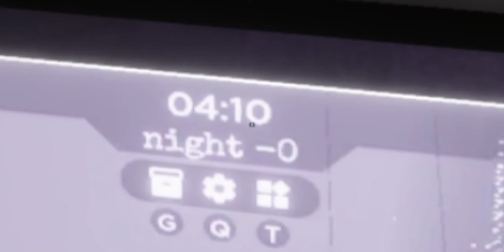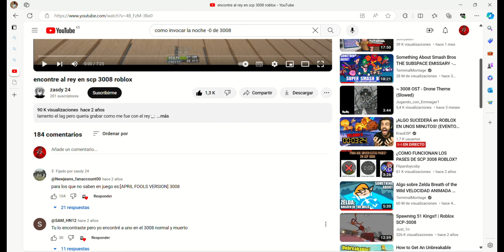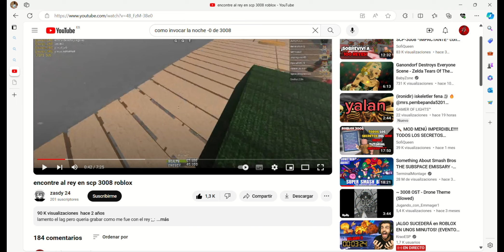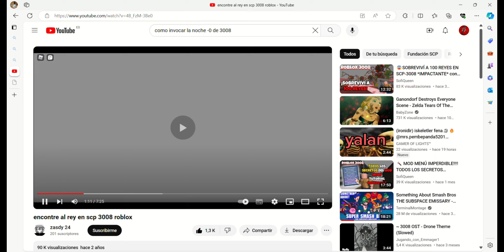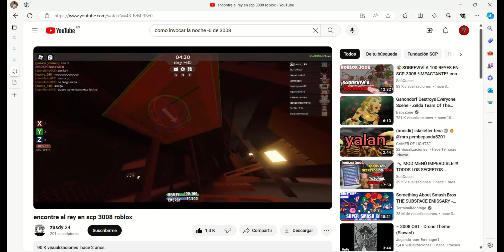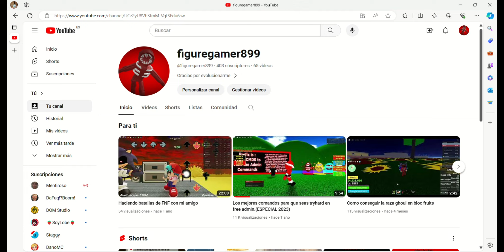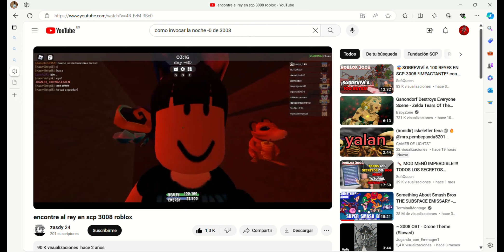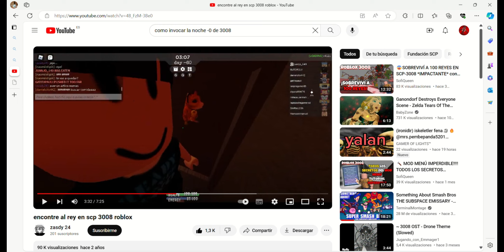Este es el RESPONSABLE de TODO en 3008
En este video explicare algo de informacion del causante de todo en el Ikea es decir 3008. Espero que os guste ;)